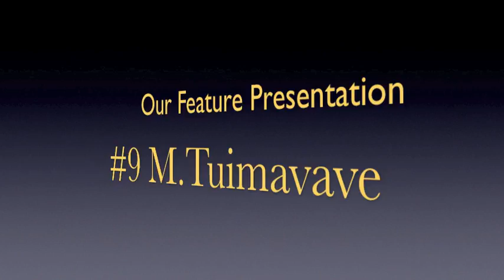#9 Michael Tuimavave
An aspiring Samoan middle blocker goes "BEAST MODE"!